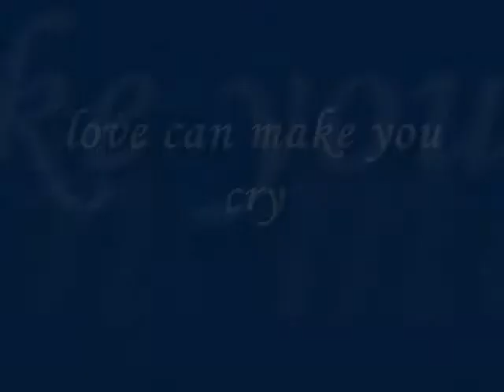love can make you cry-urgent